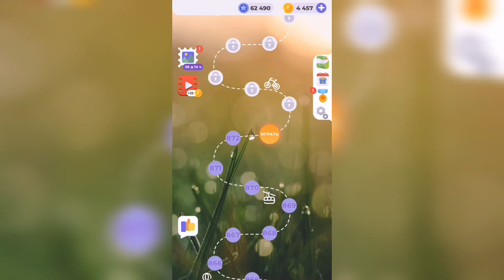Линия слова / Бескрайняя пустыня / Уровень 873